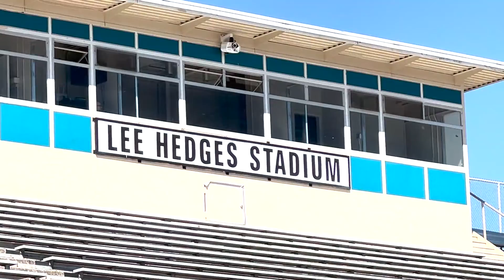CPSO & SPD kick off Special Olympics